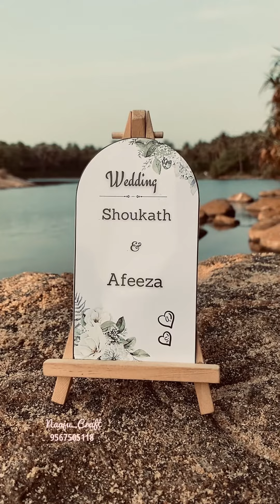Save the date Video. Wedding. Booing 9567505118